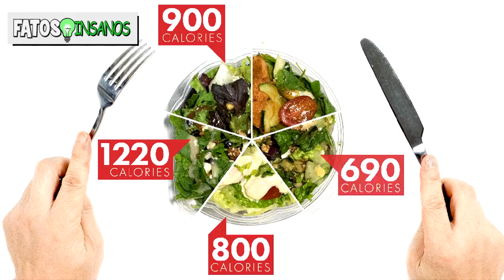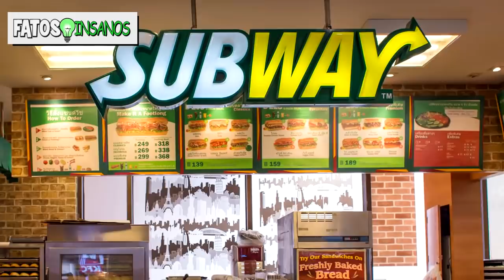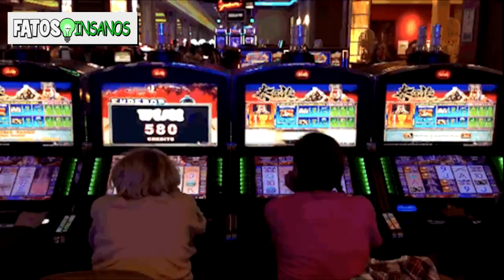EX FUNCIONÁRIOS REVELAM OS SEGREDOS DE SUAS REDES FAVORITAS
Agora você pode conferir: EX FUNCIONÁRIOS REVELAM OS SEGREDOS DE SUAS REDES FAVORITAS